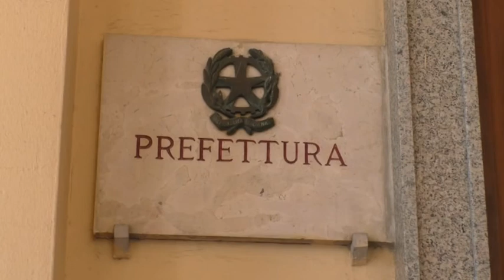ALBANELLA, SCOUT SPEED LA PREFETTURA, MULTE ILLEGITTIME